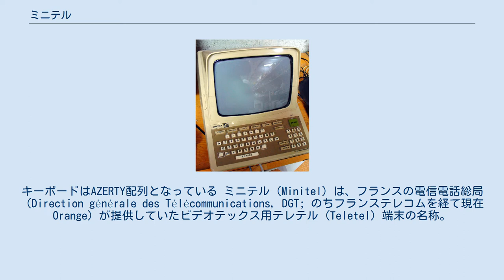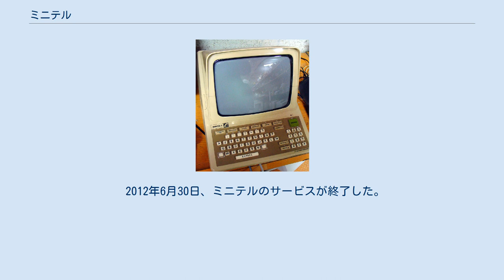ミニテル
初期（1982年）のミニテル端末。
キーボードはAZERTY配列となっている ミニテル (Minitel) は、フランスの電信電話総局（Direction générale des Télécommunications, DGT; のちフランステレコムを経て現在Orange）が提供していたビデオテックス用テレテル (Teletel) 端末の名称。
ビデオテックスシステムとしては世界唯一の成功例である。
こういった浸透実績に加え、フランスにおいて（英語などの）フランス語以外の言語に対する拒絶反応が根強いこともあって、同国でインターネットがミニテルに代わって普及し始めたのは2000年頃と他国に比べて遅れた。
 1979年末にサービスが開始された。
通信方式はV.23モデムで受信1,200 bps・送信75 bps、描画はモザイクを組み合わせるCEPT方式であった。
 1984年に、DGT局長ジェラール・テリ発案で電話番号案内の無人化のため電話番号検索端末としてモノクロの文字情報のみ表示可能なものが、紙の電話帳を廃止する代わりに無料で各家庭に配布された。
また、多機能の機種が月極めのレンタルまたは買取で利用可能であった。
同時に、サービス提供者の情報料金を電話会社が通信料金と合わせて利用者から徴収する「キオスク」料金システムが開始され、列車・航空機・ホテルなどの予約システム・オンラインショッピング・生活情報・チャットなど様々なサービスが提供されるようになり、家庭の情報端末として定着した。
また、聴覚障害者・言語障害者の通信手段として利用するためのサービスも提供された。
しかし、出会い系サイトやわいせつ画像などの成人向けのものも一定の割合を占めることとなった。
1996年には、カードリーダー付きの高級機種によるクレジットカード決済サービスが開始された。
 1996年5月にはフランステレコムがインターネットサービスプロバイダを開始、1997年2月11日にはミニテルに電子メールサービスを追加した。
 1997年8月にはフランス首相のリオネル・ジョスパンがミニテルを発展的にインターネットへ統合し、廃止すると表明した。
2000年末には i-Minitel と呼ばれるパーソナルコンピュータからインターネット経由でミニテルのサービスに高速接続できるソフトウェアが発売された。
 2012年6月30日、ミニテルのサービスが終了した。